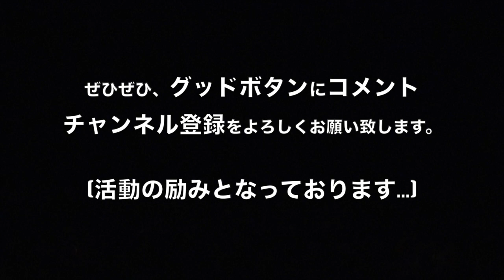【細マッチョ】『Ｘ-エックス- 令和Ver.』THE 和☆Rock【和太鼓&ロック】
和太鼓！篠笛！お琴！銅鑼！ギター！ドラム！そして...細マッチョ！

オリジナル曲「Ｘ-エックス- 令和 Ver.」
和☆Rockライブ2019より
作曲:荒井啓(和☆Rock)

けんみん文化祭ひろしま16　最優秀賞曲
和とRockの融合。シリアスでコミカル！
乱れ合う"Ｘ"をお楽しみ下さい。

Japanese drum! bamboo flute! Koto! gong! guitar! drum! And ... fine macho!

Japanese drum performance group sum ☆ Rock
Original song "X-エックス-Reiwa Ver."

From Wa ☆ Rock Live 2019

Composer: Kei Arai (和☆Rock)

Japanese Drum 和☆Rock　SNS

☆ホームページ(和☆Rockの情報がたくさん！)
Japanese Drum 和☆Rockとは...
　和☆Rock[わろっく]は広島県呉市を拠点とし、若さあふれるパワーとハジける笑顔で
パフォーマンスを行う和太鼓集団。
和太鼓だけではなく、篠笛・琴などの和楽器やドラム、ギターなど洋楽器にも積極的に
挑戦。時にはマジックなどを取り入れながら、少しでも多くの皆様に楽しんで頂ける演奏を目指している。
　2012年に和☆Rockが指導を行う小・中学生のグループ「和☆Rock Jr. 」を結成。
　2018年に結成10周年を迎えたが、７月の西日本豪雨により多くのイベントが中止となり、呉市安浦町にある稽古場も被害を受けた。メンバー同士で励まし合い
「こんな時だからこそ笑顔を届けたい...」と準備を進めた10周年記念ライブでは、ありがたい事に約1300人を動員。
　より多くの皆さんに和太鼓の魅力と笑顔を届けるため演奏活動を続けている。

　　　　　　　　　　　　　　　　　　--略歴--
　2014年〜　東北被災地に招待され、復興応援公演を経験。
　2016年　　けんみん文化祭ひろしま和太鼓フェスティバルにて念願だった”最優秀賞”を
　　　　　　 受賞。翌年、同大会で「和☆Rock Jr.」が最優秀賞を受賞。
　2018年　　メンバーの荒井智が福岡県にて行われた「太鼓祭 南日本大会 大太鼓の部」
　　　　　　 にて優勝。
　2019年　　初の有料ライブを開催。約1,200人を動員。
About Japanese Drum Wa☆Rock
　Wa ☆ Rock is a Japanese drum group based in Kure City, Hiroshima Prefecture, performing with a youthful power and a squeaky smile.
　Not only Japanese drums, but also Japanese instruments such as Shinobue and Koto, as well as drums and guitars. At times, while incorporating magic, we aim for a performance that can be enjoyed by as many people as possible.
　In 2012, formed a group of elementary and junior high school students "Wa ☆ Rock Jr."
　In 2018, the 10th anniversary of its formation was reached, but many events were canceled due to heavy rains in western Japan in July, and the rehearsal hall in Yasuura-cho, Kure City was also damaged. Encourage each other At the 10th anniversary live show,
　"We want to deliver a smile because it is such a time ...", thankfully about 1300 people mobilized.
　We continue performing activities to bring the appeal and smile of Japanese drums to more people.Thank you.